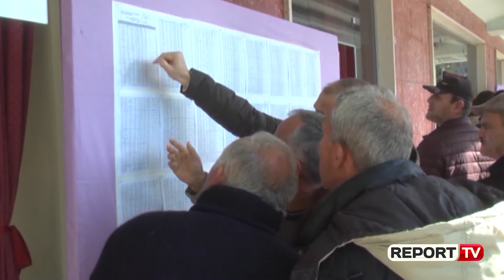Opozita në rrugë/ KQZ gati tenderin për materialet e zgjedhjeve lokale të 30 qershorit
Kur skena politike e vendit po shoqërohet ditë pas dite me zhvillime dinamike që kulmuan me djegien e mandateve të opozitës, zgjedhjet vendore të programuara në 30 qershor, pritet të hapin të tjera debate politike mes palëve. Komisioni Qendror i Zgjedhjeve ka nisur procedurat e prokurimit për të siguruar materialet që do të përdoren në zgjedhjet e qershorit 2019. Dy procedurat e para janë blerja e bojës shënjuese dhe ajo për blerjen e vulave (kodeve) të sigurisë. Fondi limit për këtë procedurë është 38.3 milionë lekë.

Dy procedurat e para duket se janë blerja e bojës “timbruese” (shënjuese). Referuar dokumenteve kjo bojë duhet të ketë një sërë karakteristikash si të jetë e dukshme me shikim të lirë, të mos hiqet të paktën për 24 orë, të ketë efekt të menjëhershëm, me ngjyrë të zezë. Po kështu boja duhet të jetë e padëmshme për organizimin si dhe e pacenueshme nga agjentët atmosferikë. Fondi limit për këtë procedurë është caktuar në 12.1 milionë lekë.

Një tjetër procedurë e hapur po nga KQZ është ajo për blerjen e kodeve të sigurisë për zgjedhjet vendore. Vulat me kodet e sigurisë që do të përdoren në zgjedhjet për Organet e Qeverisjes Vendore të 30 qershorit do të jenë të reja, me ngjyrë të bardhë dhe me numër unik 6-shifror sqaron KQZ .

Vulat me kodet e sigurisë rezervë që do t’u dërgohen qendrave të votimit, duhet  të jenë të reja dhe të kenë ngjyrë të verdhë” thuhet në dokumentet e bëra publike nga KQZ duke specifikuar dhe procedurën. Fondi limit për këtë procedurë është 26.2 milionë lekë. Subjektet e interesuara do të duhet të paraqesin ofertat e tyre lidhur me ketë procedurë deri në 28 mars 2019 pasi ky është afati që ka lënë Komisioni Qendror i Zgjedhjeve.